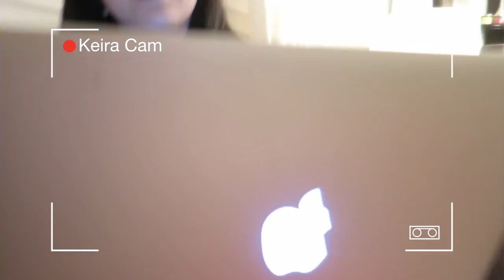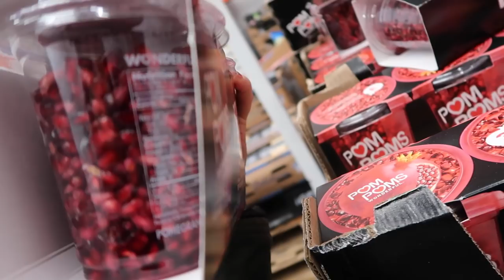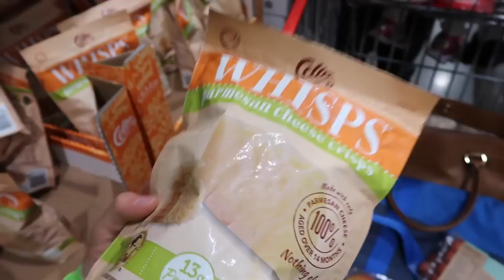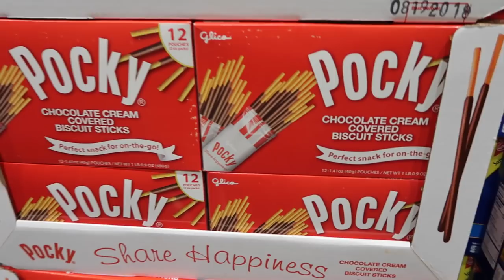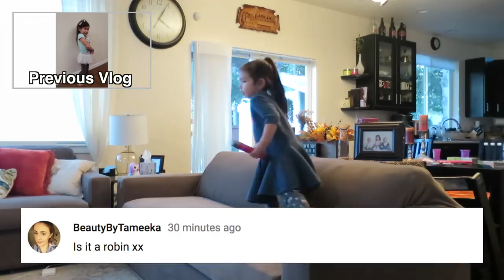Moments like this... - November 10, 2017 - ItsJudysLife Vlogs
VOTE YOUR FAVORITE IN THE COMMENTS!

Judy's Links

Benji's Links

Vlog Camera We Use:

Blendtec Blender